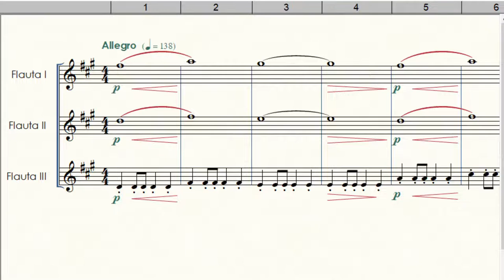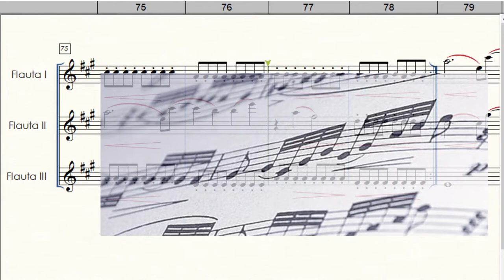Wildest Dreams | Flute Trio | Taylor Swift | Netflix's Bridgerton Soundtrack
By Taylor Swift, Shellback, Johan Schuster, Max Martin
Arr. Welligton Sousa